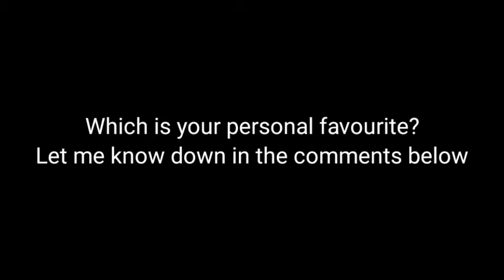Whose Fire Blast is the best? Fire Fox vs Fire Lizard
Hellllllooo friends! Welcome to my channel The Ace Gamer.Today's video is very interesting so please watch it fully.If you like this video give a smash on like button and if your friends like it means share this video and hit the red subscribe button and give a click on the bell 🔔 icon.So you can get my instant updates.
If you didn't follow me in instagram click the link 🔗 below.

This video is about comparison between fire blast of Charizard and Delphox.

Bye 👋👋